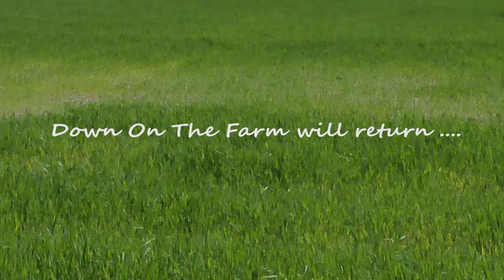Series 3 Episode 4 Chainsaw work in farmhouse garden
Chainsaw work in farmhouse garden, watched by farm cat (DOTF Series 3, Episode 4)